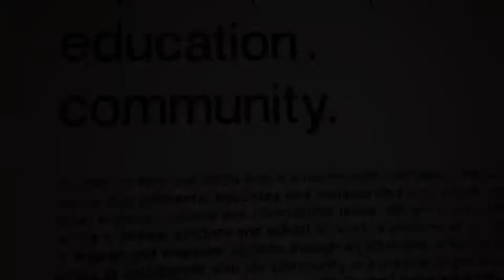The Art Crawl, Hamilton Ontario